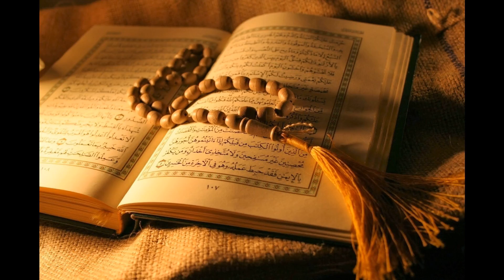08. Al-Anfal - Abdulbasit Abdulsamad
Al-Quran Recitation
8. Al-Anfal - Abdulbasit Abdulsamad